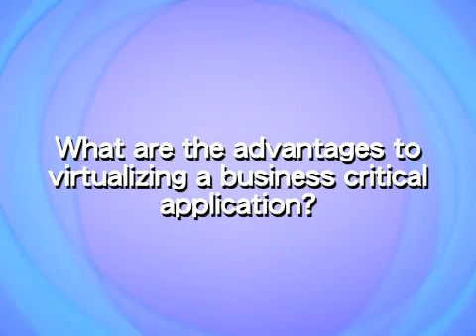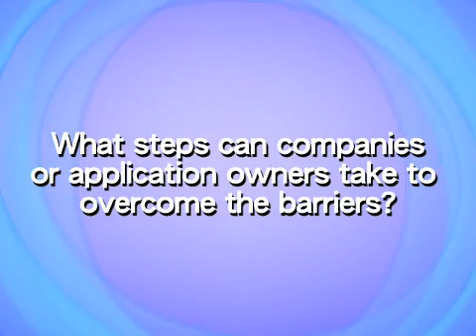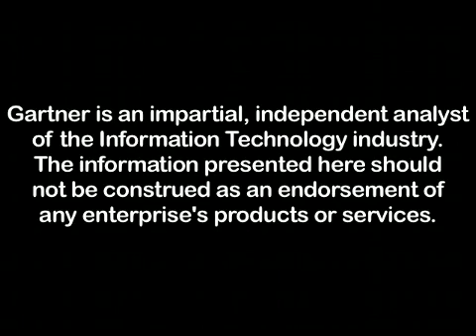Advantages of Virtualizing Business Critical Enterprise Applications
Chris Wolf, the Research VP for Gartner, discusses the advantages and perceived barriers of virtualizing business critical applications. The benefits include greater availability, live migration for scheduled hardware maintenance, and a common virtualization layer which allows organizations to plan and execute on disaster recovery. The perceived barriers to virtualizing mission critical workloads are associated with performance and vendor support. On the performance side, the virtualization challenges for mission critical applications have been resolved for more than two years. Simply refreshing server hardware and running a modern virtualization platform will allow business critical applications to run well on virtual machines.